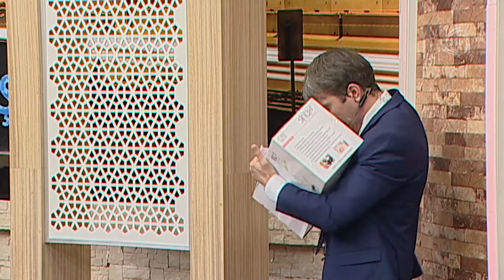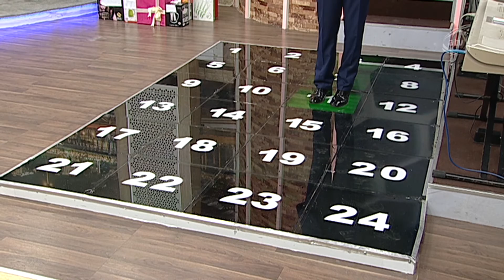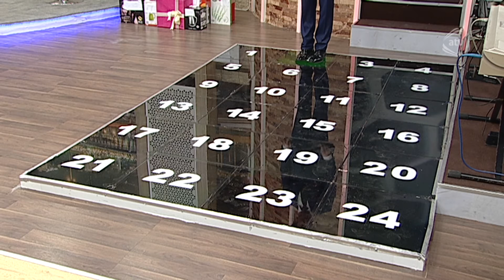Hər axşam (25.02.2016)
Aparıcı: Azər Axşam

Qonaqlar: İlham Hüseynov, Təzəgül Hidayət, Hicran Nəsirova, Eldəniz Məmmədova, Kamran